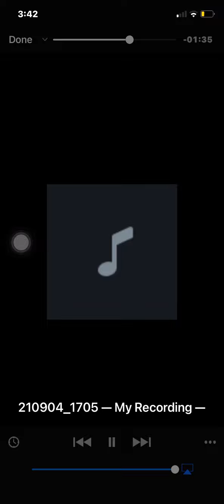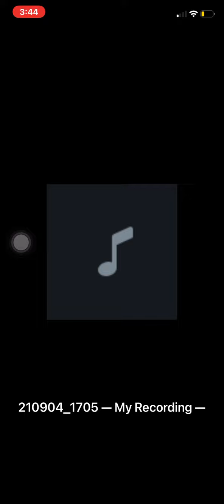UHOP CUD GOD 👏🏾🙏🏾🔥🔥🔥🔥🔥